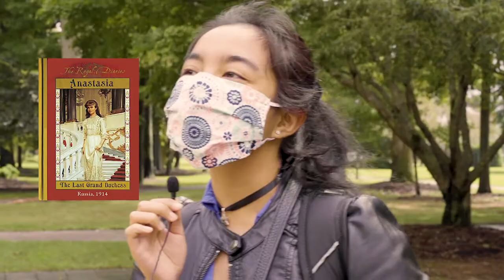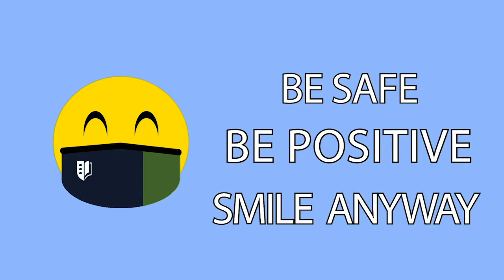QOTW: What is your favorite childhood book? | Regent University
Despite movies and television be an incredible element of our childhoods, most of us still have that one book that just hits home. Tell us about it!